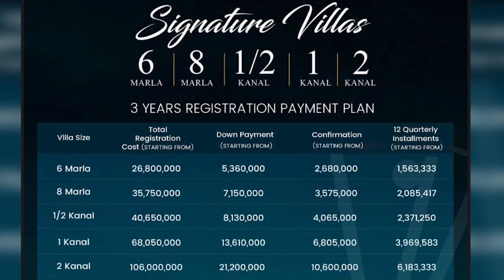Executive Villas in Faisal Hills Islamabad | 5 Marla Villas on Installment | House on Installment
In This video we will share Information About Executive Villas in Faisal Hills Islamabad | 5 Marla Villas on Installment | House on Installment

For Details & Booking:  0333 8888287 | 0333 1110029

5 Marla Villas on Installment
5 Marla Villas on Installment in islamabad
5 marla villas in islamabad
5 marla Spanish villas for sale
5 marla brand new house in islamabad
5 marla house in Faisal Hills islamabad
Faisal Hills Islamabad house
Faisal Margalla City
Price stories
Property Matters
5 marla in islamabad
islamabad house for sale
islamabad houses
islamabad
5 marla house in islamabad
5 marla house for sale
5 marla brand new house in islamabad
5 marla house in FMC islamabad
islamabad houses
islamabad
Naya Pakistan Housing Scheme
Don't Buy Plots in Islamabad